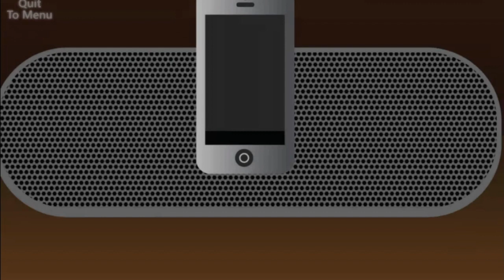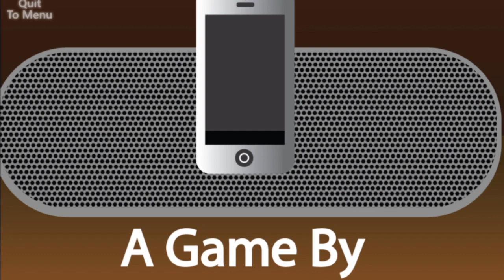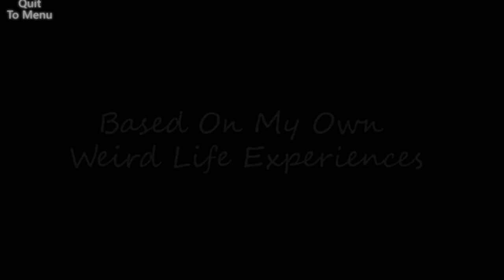JASON AND MARTA | Flix and Chill Walkthrough Gameplay - Part 1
Will Jason and Marta get together?? Will Jason get with his tinder date?? Will Marta reject him??? Click play to find out!

Don’t forget to Comment what you thought and what you think should be uploaded next.

➾ Creator ☞ Jason Lovett - K Bros Games

➾ Music ☞ Nope

Come and join me as we grow ~(O . O)~

➽ Twitter ⥤ omqxcookies

➽ Steam ⥤ omqxcookies